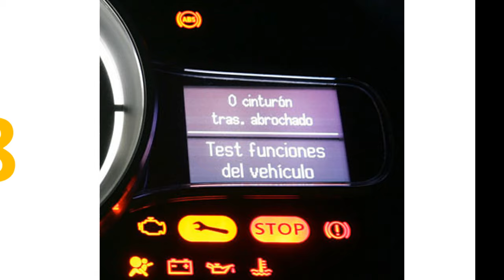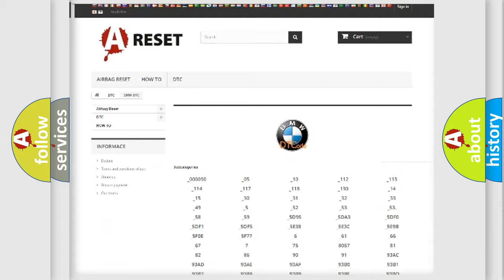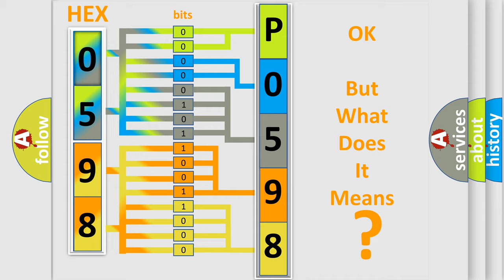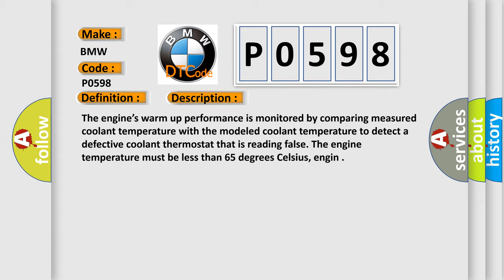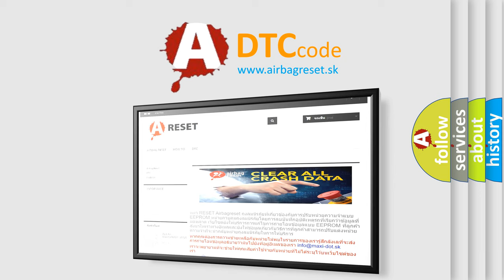DTC BMW P0598 Short Explanation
Contents:
0:21 Basic DTC analysis according to OBD2 protocol standard.
1:48 Insight into programming
2:58 A diagnostically understandable description of the Diagnostic Trouble Code
3:05 Basic error definition

Make:
BMW
Code:
P0598
Definition:
Thermostat Heater Control Circuit Low
Description:
The engine’s warm up performance is monitored by comparing measured coolant temperature with the modeled coolant temperature to detect a defective coolant thermostat that is reading false. The engine temperature must be less than 65 degrees Celsius, engin
Cause:
Check for low coolant level or incorrect coolant mixture
DME detects a short circuit wiring in the ECT
CHT sensor is out-of-calibration or it has failed
ECT sensor is out-of-calibration or it has failed
Replace the thermostat